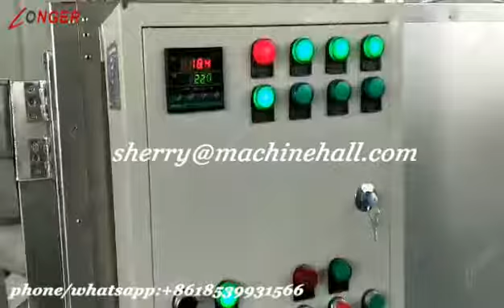Continuous Nut Food Roasting Machine Test Video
This sunflower seed baking machine is mainly used for baking nut food,such as peanuts,almonds,sunflower seeds,cashew nuts,pin nut,cocoa bean and so on,more detail please visit our